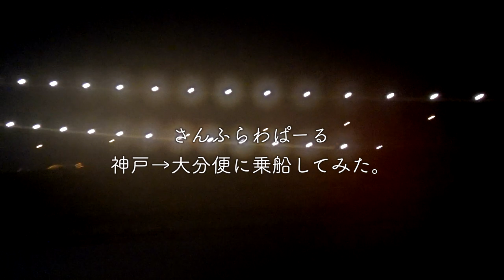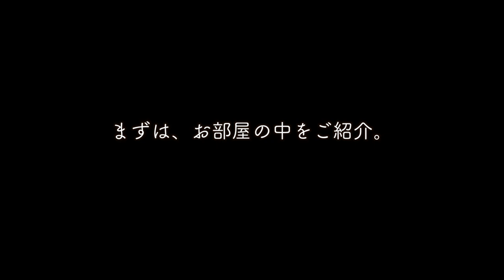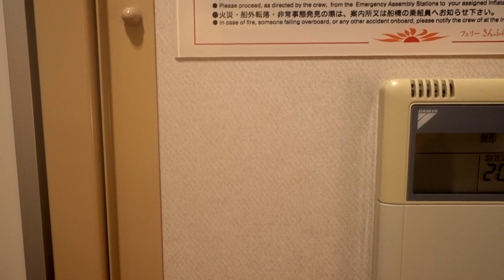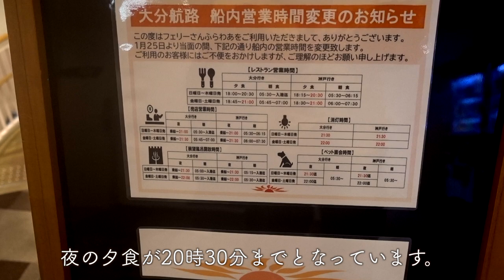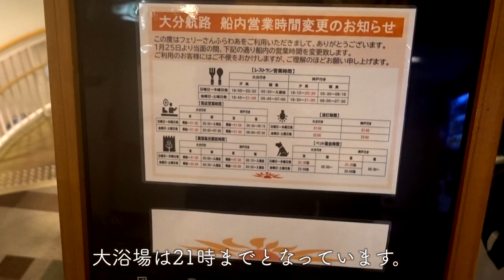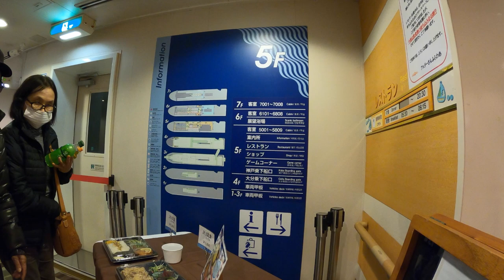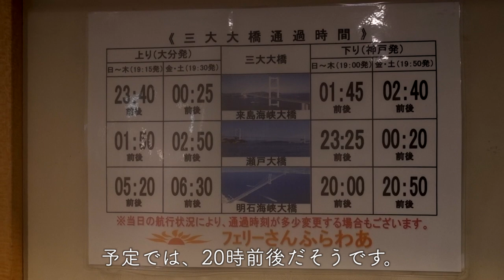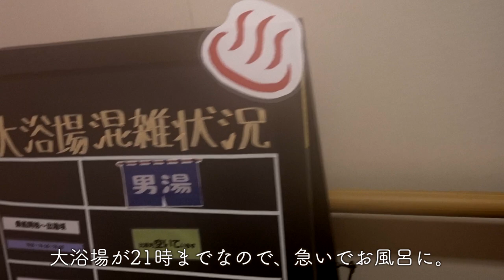さんふらわあぱーる乗船記。神戸から大分までフェリーの最安個室でロードバイクと移動。快適すぎる瀬戸内海の船旅。